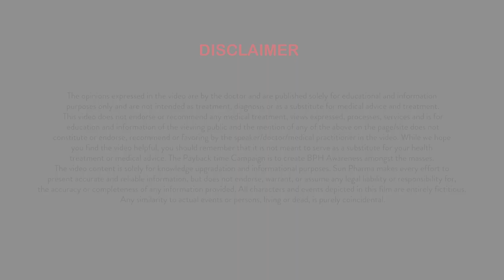Father's Day 2023: A tribute to all Fathers from Sun Pharma